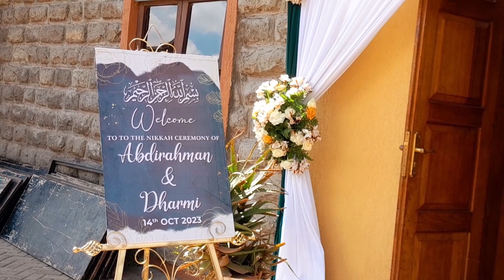BEST WEDDING MASJID AL HUDA MOSQUE SOUTH B NAIROBI KENYA 🇰🇪